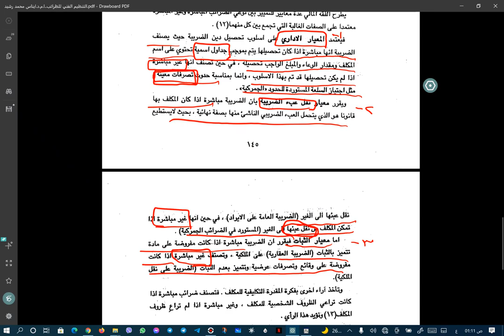التنظيم الفني للضرائب..ا.م.د.ايناس محمد رشيد